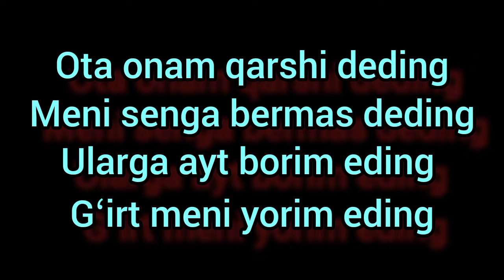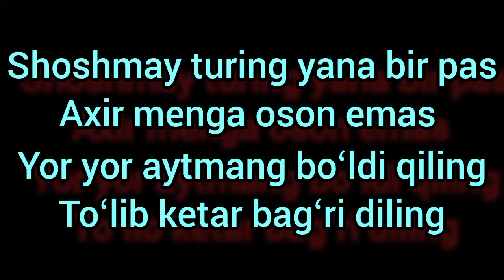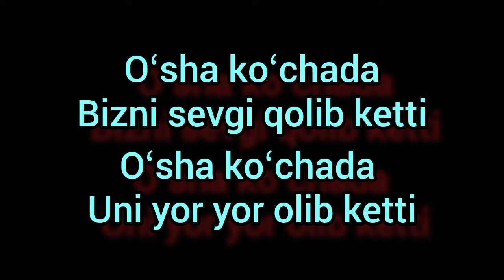yagzon oʻsha koʻchada (Lyric)